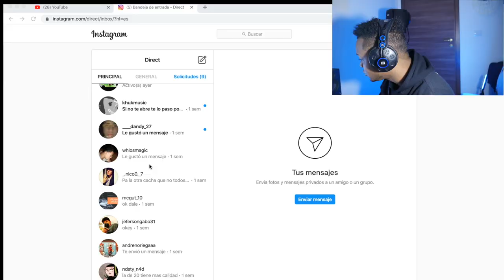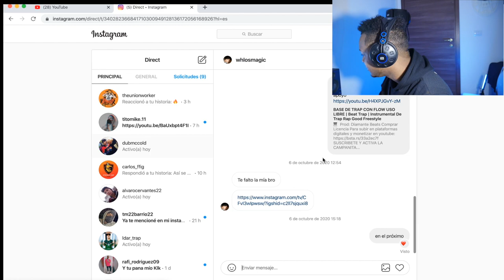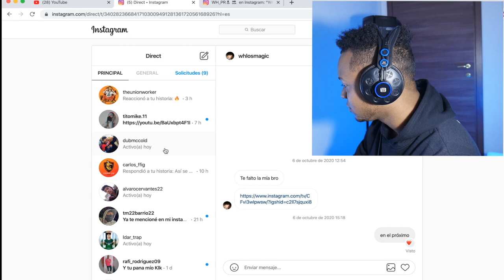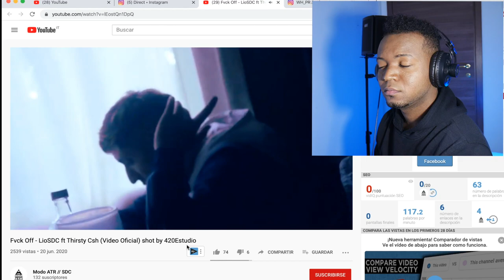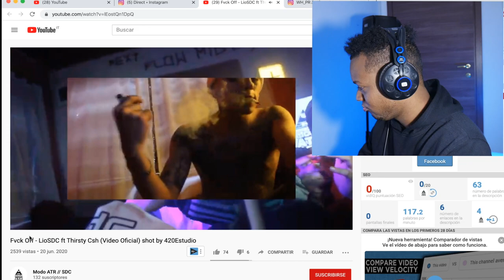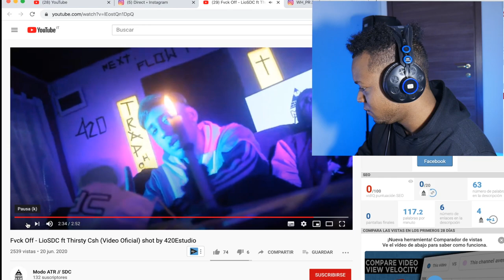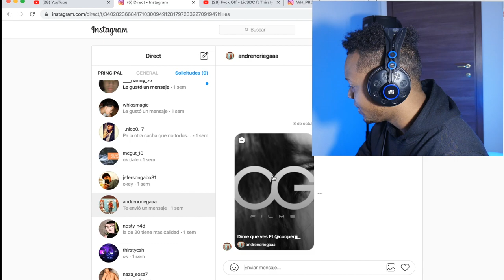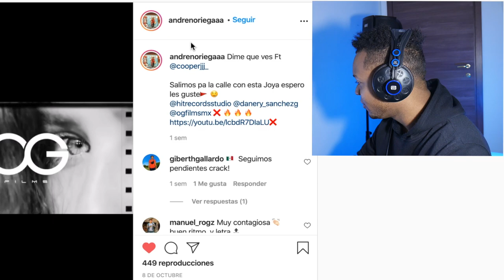Video Reaccion #2 a CANCIONES hechas con mis BEATS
MI ORDENADOR

Kit DE SONIDO QUE USO

MIS ALTA VOCES

Mi TECLADO MIDI

MI INTERFAZ

MI CÁMARA

LUCES PARA GRABAR VIDEO

Beats
TRAP
type beat
freestyle
instrumental
base de trap
freestyle beats
free type beat
chivas oficial
video reaccion
videos de risa
video reaccion de musi
reacciona a canciones de tra
reggaeton 2020
reacciono a musica chilena
fernanfloo
luinny video reaccion
juega german
hola soy german
juegagerman
juega
bad bunny
ozuna
capricornio tv
video reaccion  a musica urbana,
video reaccion a bad bunnuy,
Alofoke Radio Show,
lunay video reaccion,
anuel video reaccion,
Coreano tv,